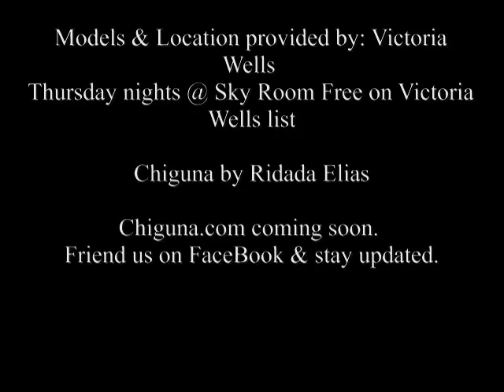Chiguna night out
Chiguna highend tees. @ Victoria Wells Thursday Night @ Skyroom. Models enjoyed themselves in the comfort of quality. While being photographed by photographer Pierre Bazin Dan Taylor Irvin Wright IW